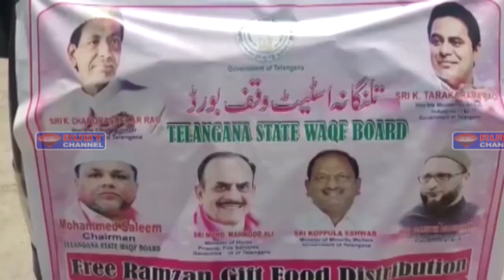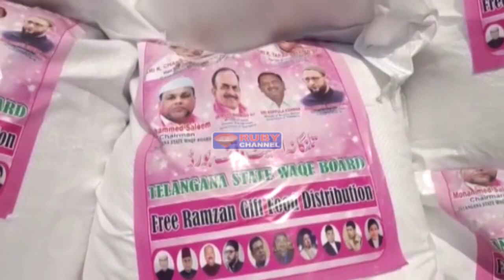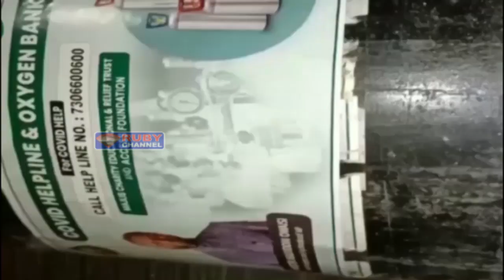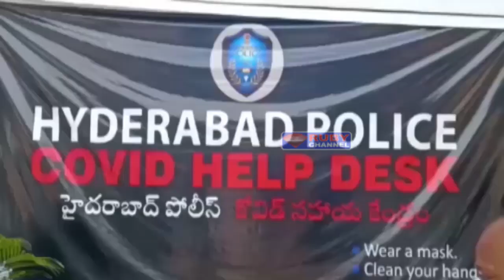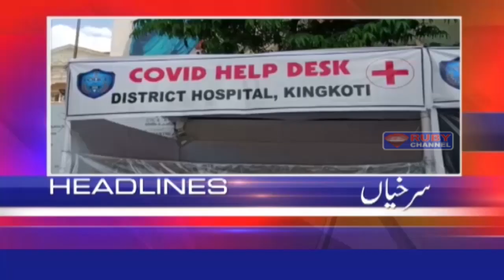Ruby News 08 May 2021 Telangana, Hyderabad News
NEWS BULLENTINS
  News output Video Editor : SYED AZHAR